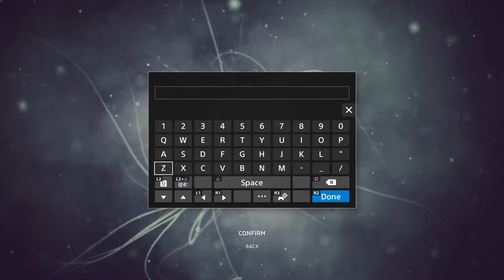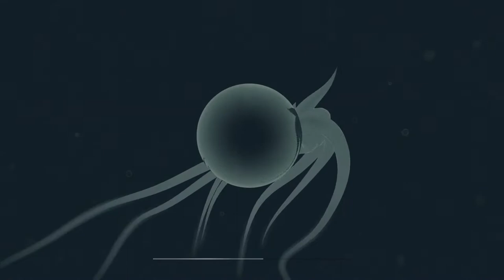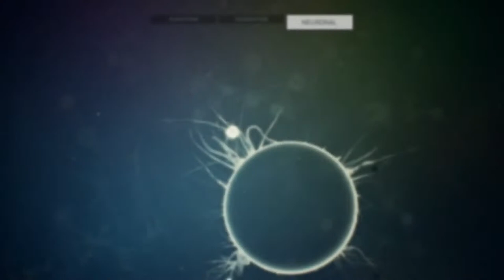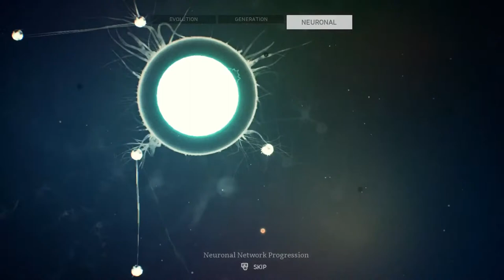Ancestors The Humankind Odyssey starting off solo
Hello welcome to Omega Gaming if you like this channel Spread the word so this channel can grow. Johnny_Omegatron